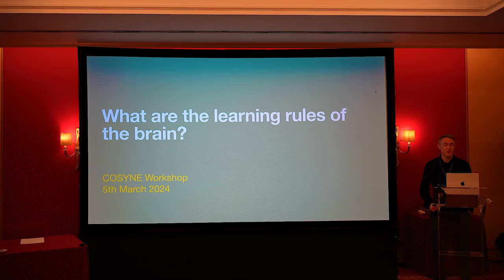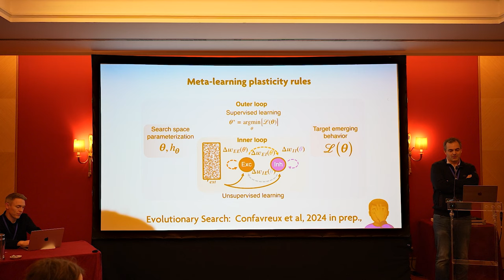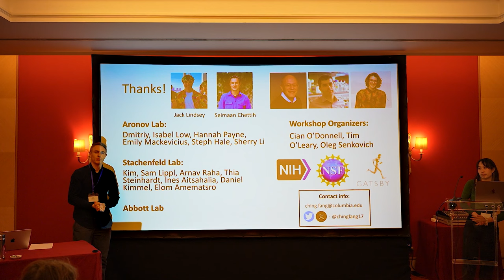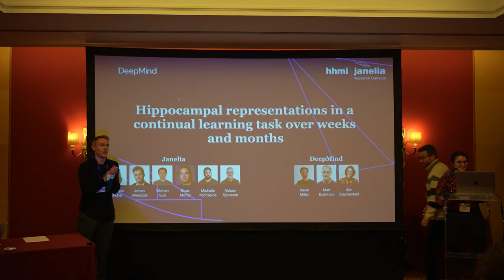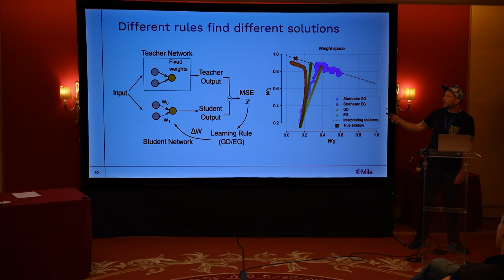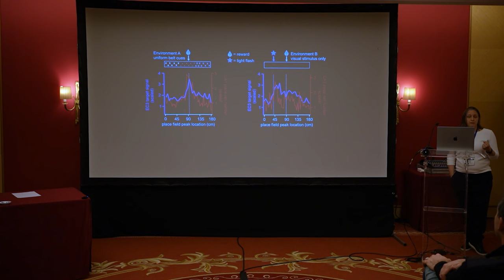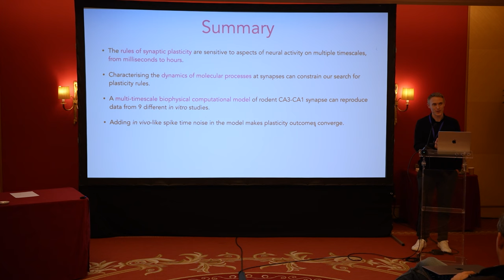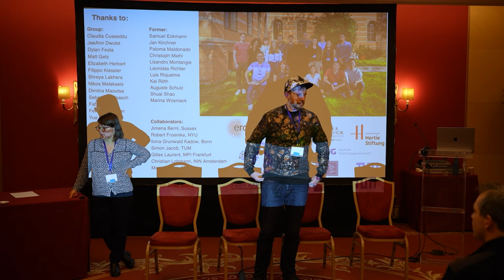What are the learning rules of the brain? COSYNE 2024 Workshop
This workshop took place at COSYNE 2024 in Cascais, Portugal, on 05/03/2024.

Programme:
00:00 Cian O'Donnell, "Introduction"
17:20 Tim Vogels, "Memories by a thousand rules: Automated discovery of plasticity rules reveals variety and degeneracy at the heart of learning."
49:02 Ching Fang, "Modeling the generation and function of barcode representations in the hippocampus"
 1:21:14 Rafal Bogacz, "Inferring neural activity before plasticity as a foundation for learning beyond backpropagation"
1:49:56 Panel discussion
2:17:19 Blake Richards, "Evidence for non-Euclidean synaptic plasticity in the brain"
2:50:23 Christine Grienberger, "A directed form of plasticity drives learning-related changes in CA1 representations"
3:19:00 Cian O'Donnell, "Slow-timescale factors in the rules of plasticity"
3:50:30 Julijana Gjorgjieva, "A family of synaptic plasticity rules predict the emergence of different types of connectivity motifs"
4:24:54 Panel discussion

Organisers:
Timothy O'Leary, Cian O'Donnell, Oleg Senkevich